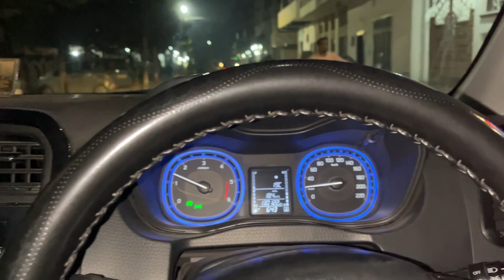FLAT HI LENA PADEGA 😭